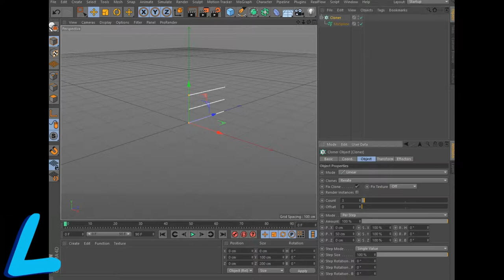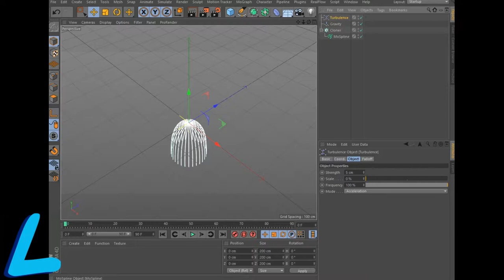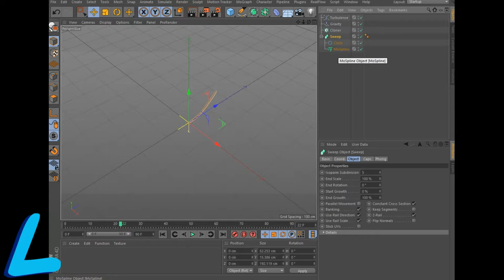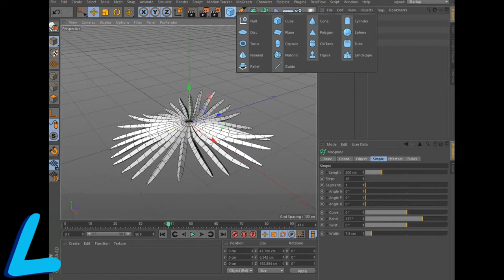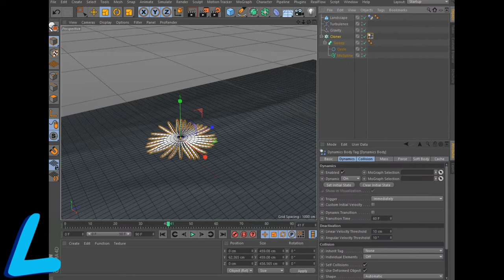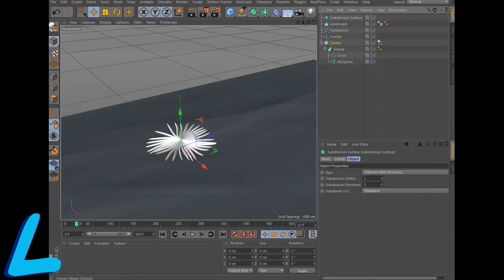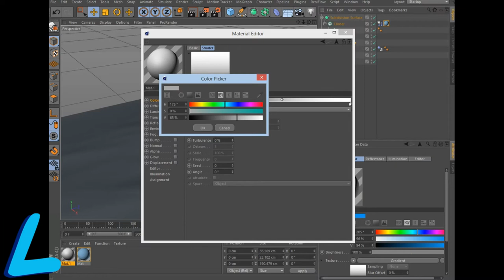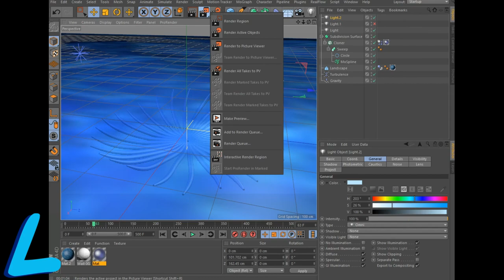Создание медузы в Cinema 4D 1